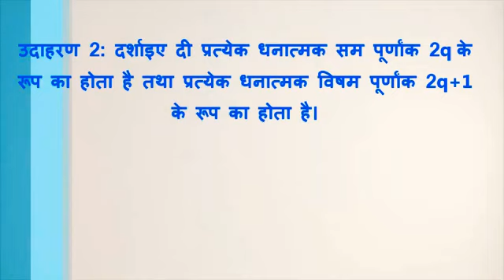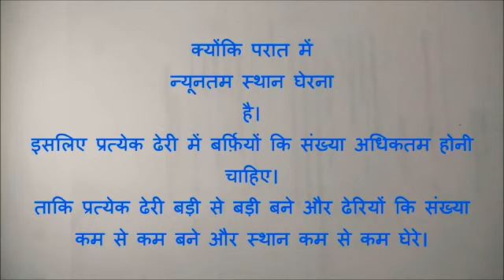NCERT Class 10 Maths PART 2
The first chapter in CBSE Class 10 talks about HCF and LCM. These are followed by Euclid’s division lemma, rational and irrational numbers, and conversion of fractions to decimals and decimals to fractions. TopperLearning NCERT solutions have the solutions to all the questions present in all four exercises. These solutions help you to revise and practice with the easiest methods provided by our experts.
This is for study use only